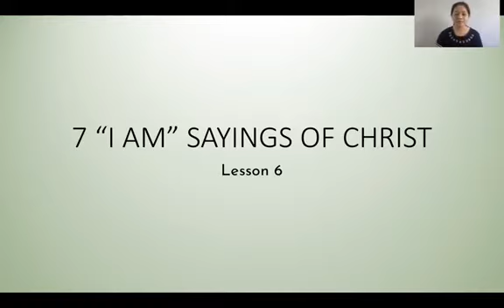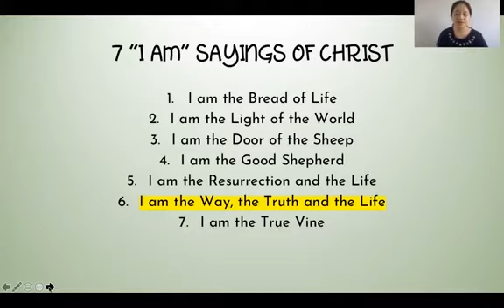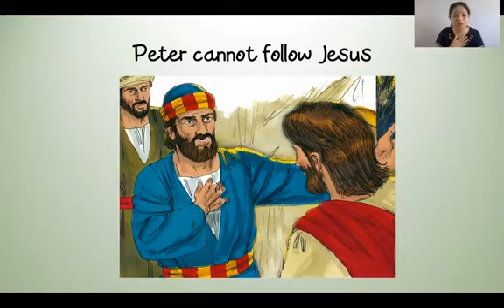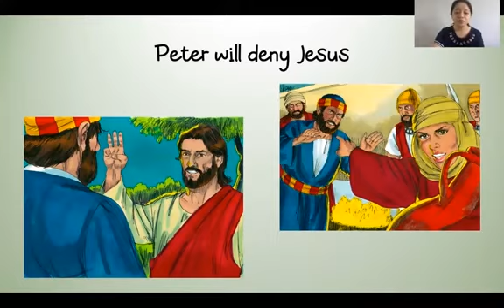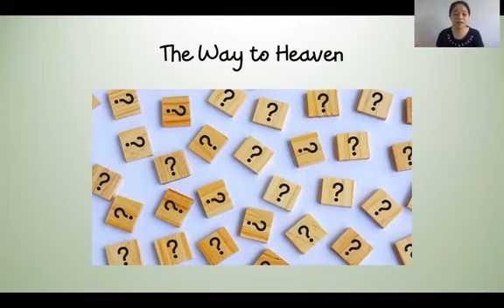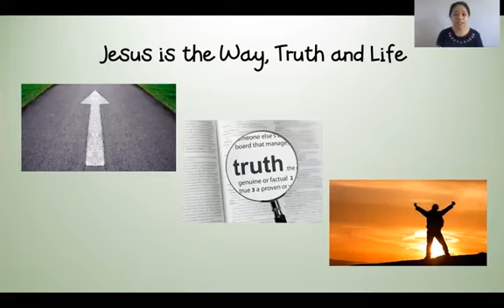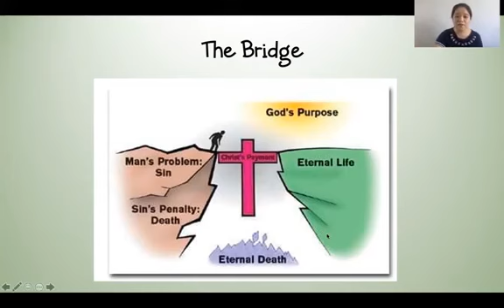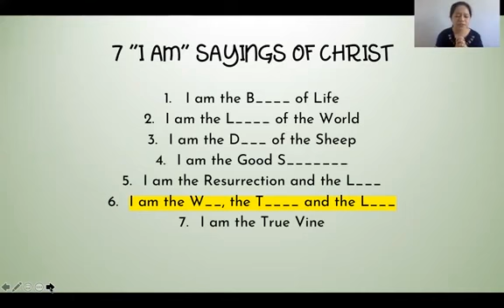Children's Bible Camp Pre-Primary - The 7 "I Am" Sayings of Christ (Message 6 | 21 May 2020)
Teacher: Rachel Leong
Title: I am the Way, the Truth and the Life